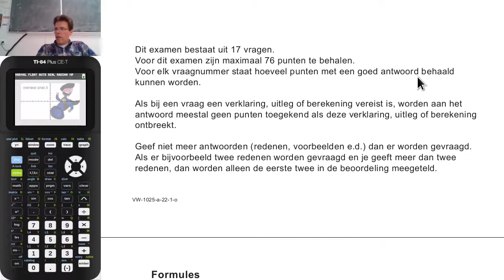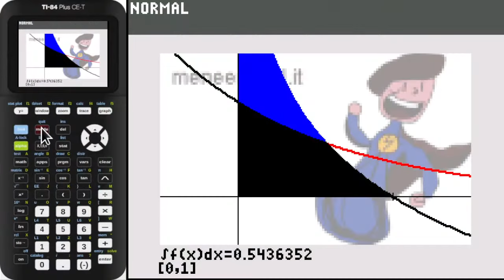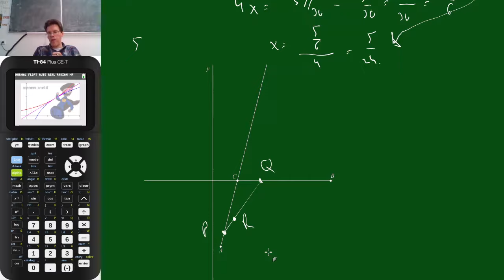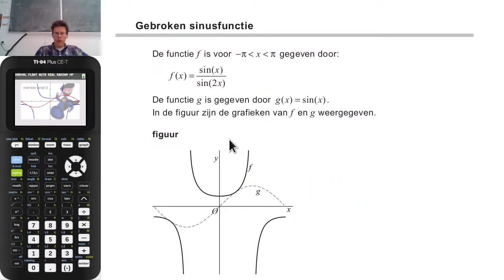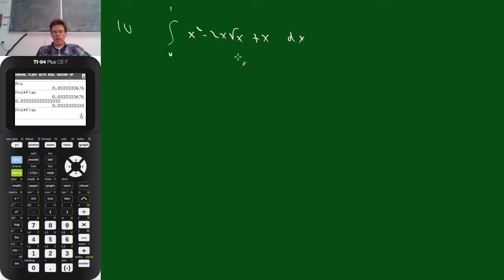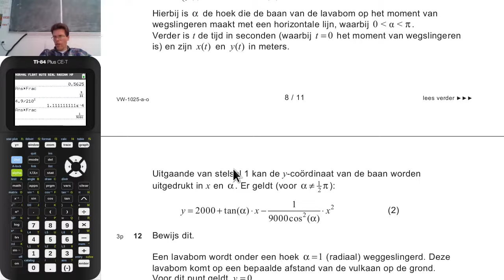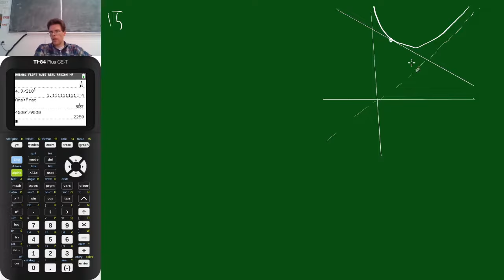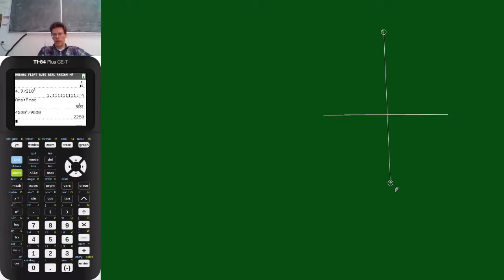6V.wisB examen 2022 tv1 bespreken